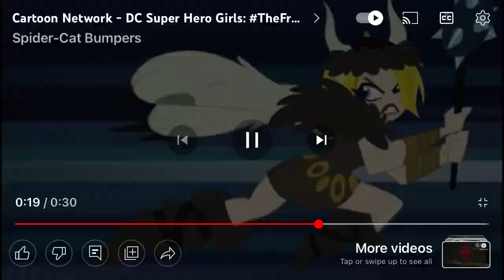Dc Super Hero Girl Wonder